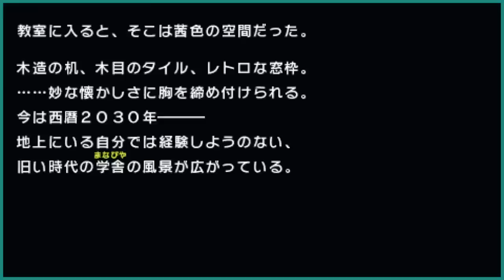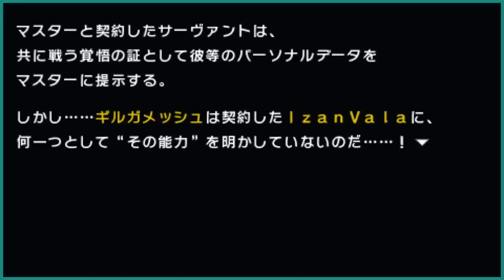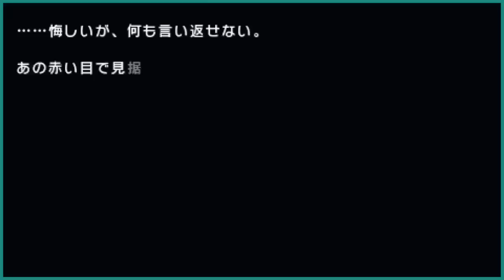Fate/Extra CCC Part 9: Can I Trust You?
. Time to have a nice Chat with Gilgamesh. This is gonna end Poorly.